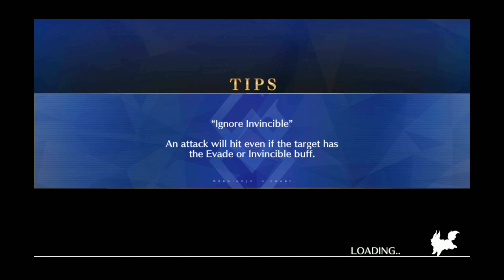FGO Babylonia Playthrough: Part 34, WELCOME TO THE MAIN EVENT!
Tonight on FGO's Thursday Night Smackdown, the Mesoamerican Luchadora Goddess, Quetzacoatl takes on not one, not two, but five servants summoned by our Master, Solaria with a little help from one of her friends. Can these tough Assassins take Quetz down? Watch and see!